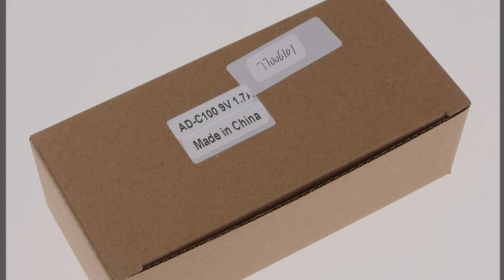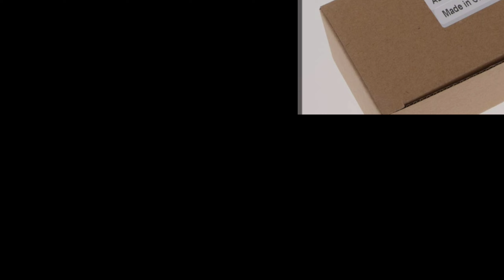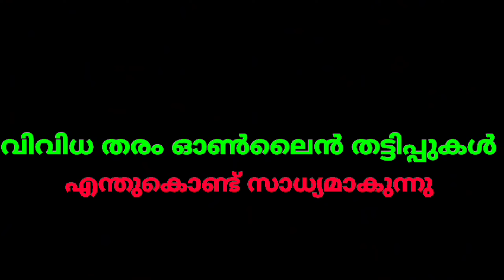വേർച്വൽ അറസ്റ്റ് | ഡിജിറ്റൽ അറസ്റ്റ് | digital arrest | virtual arrest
വെർച്വൽ അറസ്റ്റ് എന്ന തട്ടിപ്പ് വ്യാപകമാകുന്നു. നമുക്ക് ഒന്നായി ഇതിനെ പ്രതിരോധിക്കാം

Online Fraud
digital arrest
virtual arrest